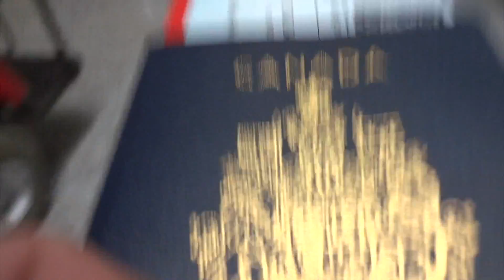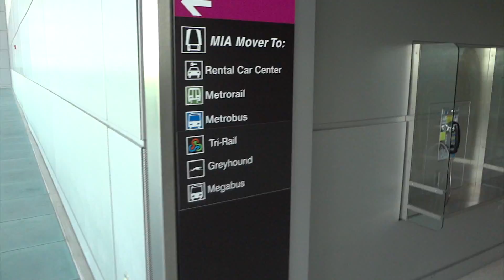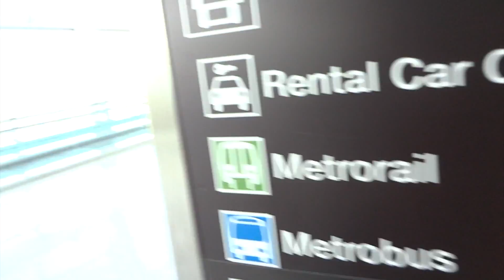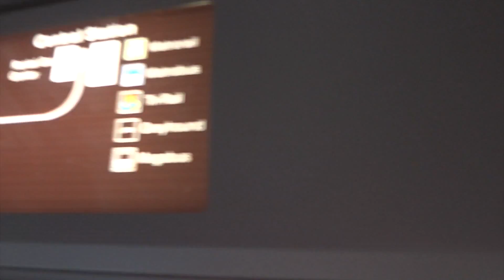Miami Vlog 1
Aqui esta m i experiencia viajando a Miami. Casi nos deka el avion!!

seguirme en Twitter @ luisferni23
en tumblr luisferni24 y en instagram @luisferni24